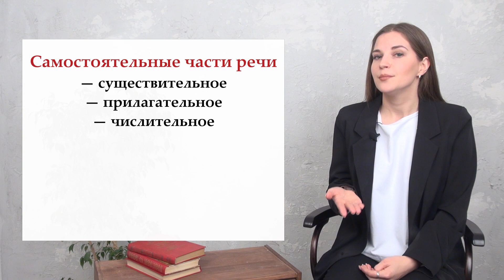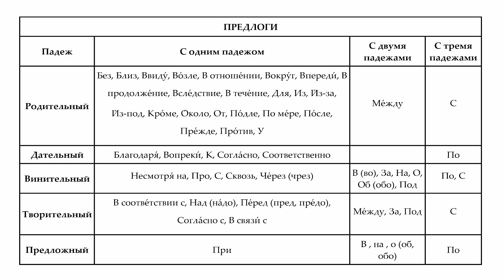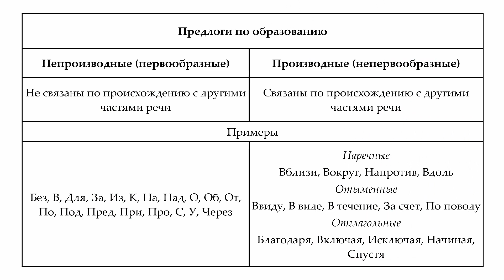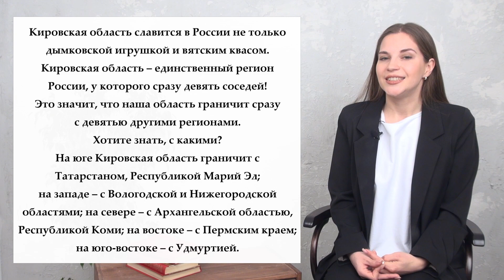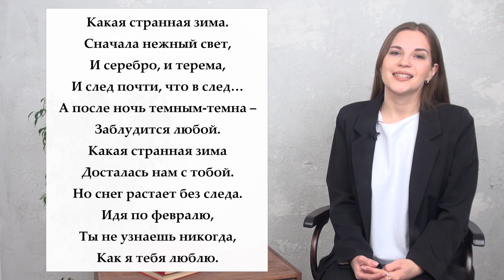Урок 35. Служебные части речи. Предлог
В этом уроке мы предлагаем познакомиться вам с такой частью речи, как предлог. Казалось бы, маленькое и незаметное слово на самом деле играет важную роль в предложении - оно призвано связывать слова между собой.